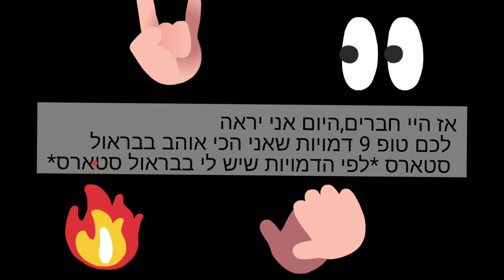טופ 9 הדמויות שאני הכי אוהב בבראול סטארס